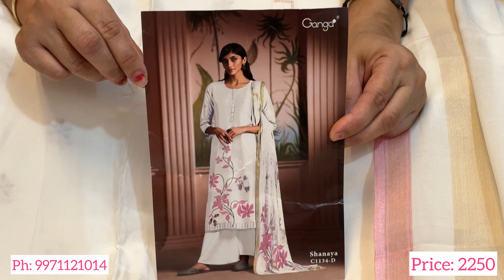Karva chauth के स्पेशल ganga brand और partywear boutique suits🥳❤️